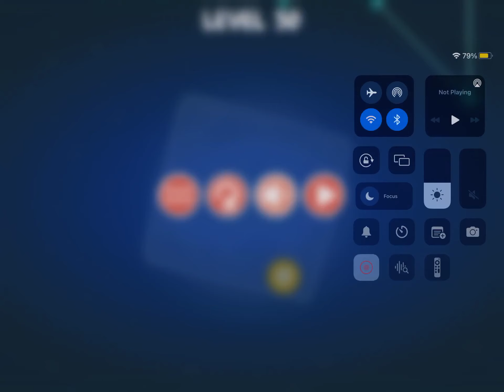Red Ball 4